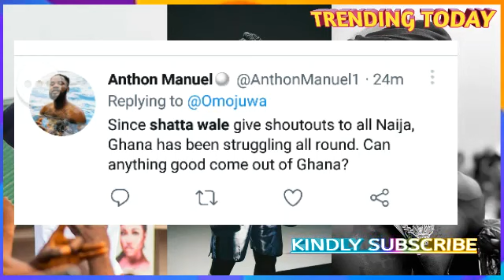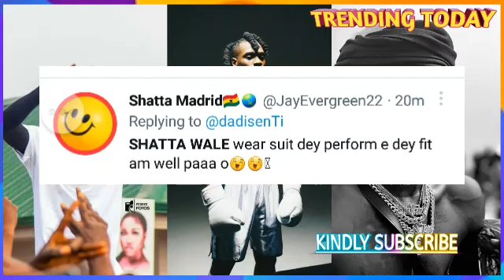🔥Great; See How ShattaWale Wins Nigerians BigTime + How Nigerians Praise him For his goid works 😩🔥